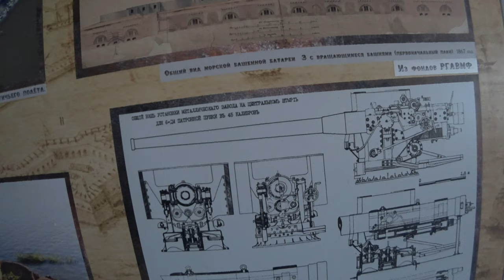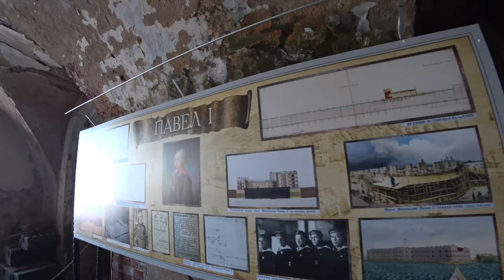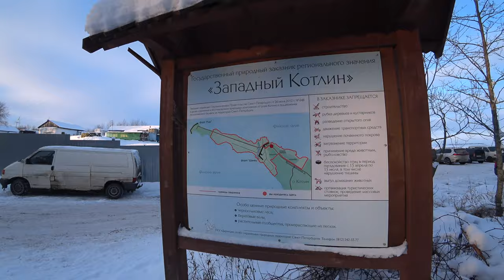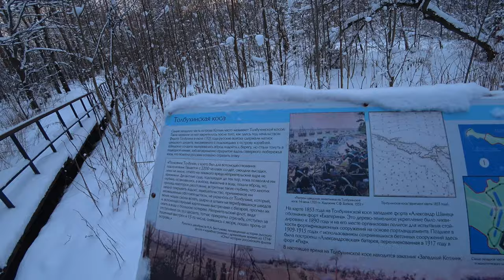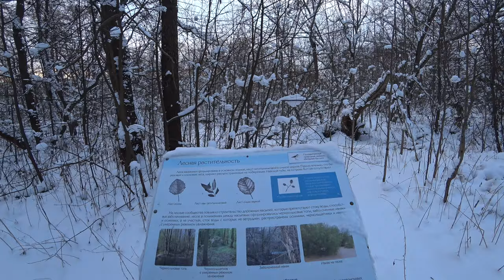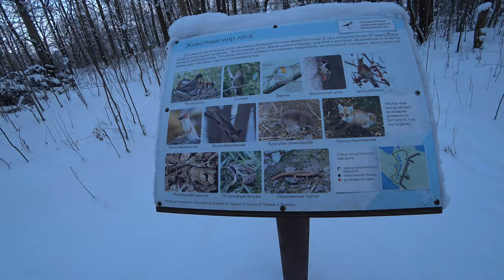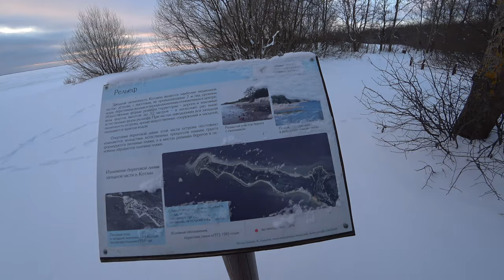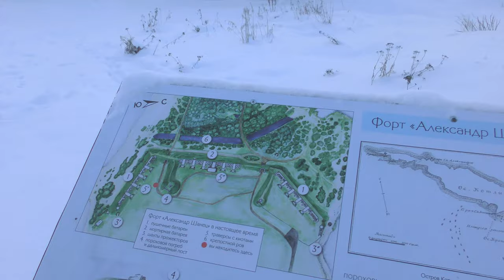Кронштадт: таинственные форты на Финском заливе, прогулка по заказнику Западный Котлин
По дороге в заказник Западный Котлин мы остановились на берегу Финского залива (Балтийского моря). Наблюдали за рыбаками, которые на рыбалке ловили рыбу на льду. А затем добрались до одного из фортов Кронштадта, погуляли по его территории. А ведь летом сюда на катерах возят туристов, а нам удалось зимой полюбоваться окрестностями. Затем мы прогулялись по эко-тропе в заказнике З.Котлин, поднялись на смотровую площадку и погуляли около форта Шанец (Шанц).